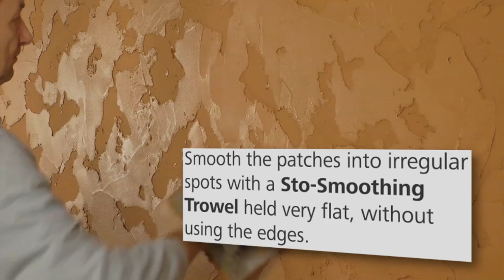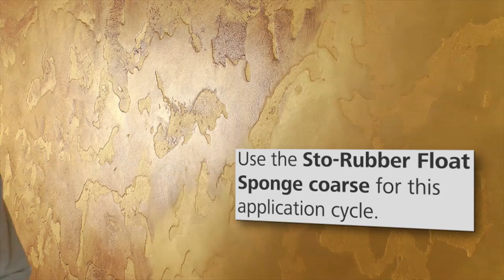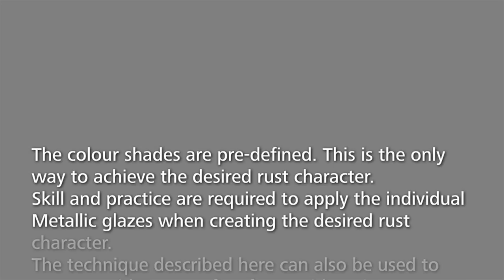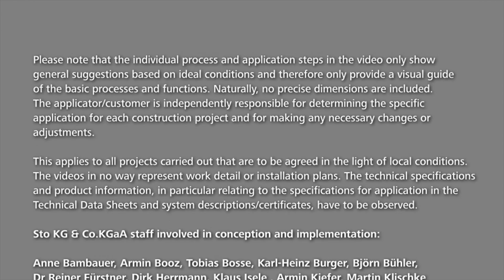Rust character - created by a master - Design Collection 14|15 Interior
The coarse, spotted coating gives the metallic gloss surface with its rust character a particularly genuine effect.